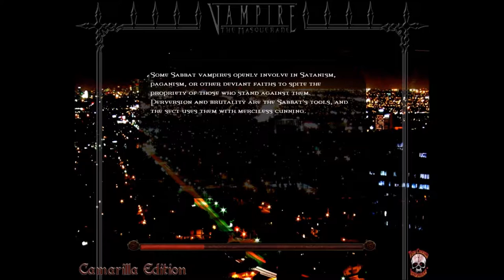Vampire The Masquerade Bloodlines Part 30: It's A Maze